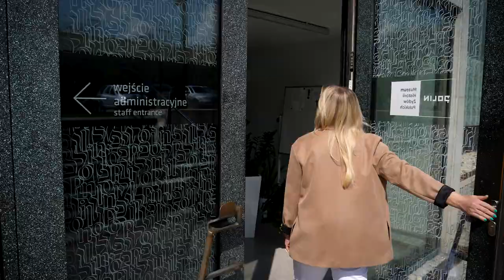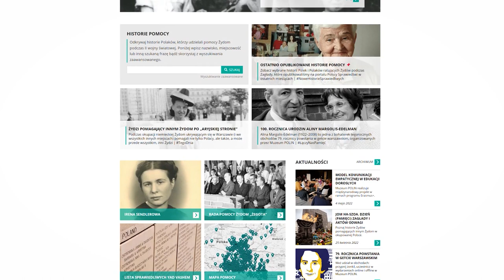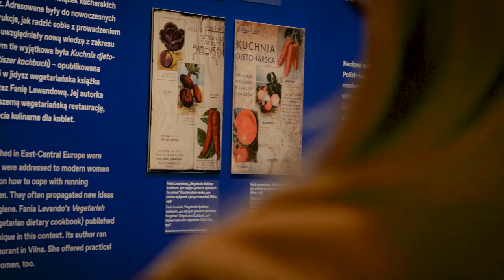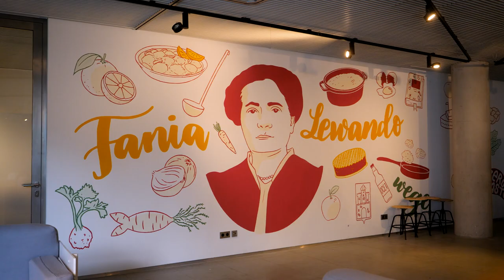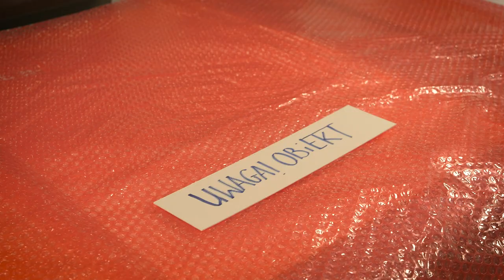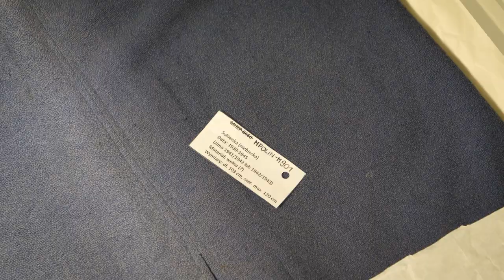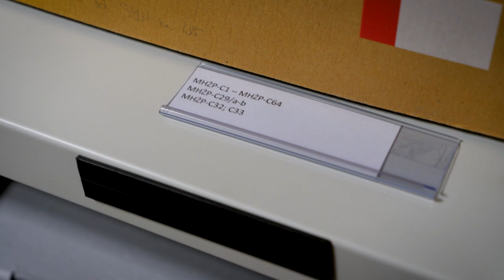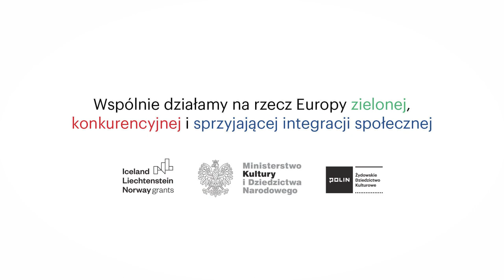Muzeum POLIN "od kuchni" | Muzeum POLIN x Marzena Rogalska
Filmowy spacer po Muzeum POLIN "od kuchni". Obejrzyjcie film i odkryjcie mało znane przestrzenie muzeum: Pracownię kulinarną u Fani, wystawę czasową „Od kuchni. Żydowska kultura kulinarna”, niezwykle ciekawy magazyn zbiorów, przestrzenie biurowe oraz audytorium.

Oprowadza Marzena Rogalska oraz pracownicy i pracowniczki muzeum.

Film powstał w ramach Nocy Muzeów 2022.

Wystarczy zrobić przelew, na dowolną kwotę, na numer konta: 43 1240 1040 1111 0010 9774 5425